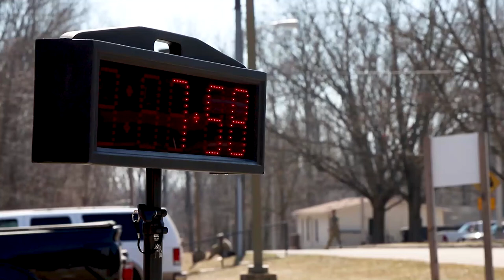MDNG 2021 Best Warrior Competition Highlights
The Maryland National Guard 2021 Best Warrior Competition pit eight soldiers from various units against one another to compete for the titles of soldier of the year, noncommissioned officer of the year, and officer of the year. The competition is a multi-day marathon of mental and physical trials, pushing these elite service members to their limits. This year’s competition took place from March 11-14. Extensive sanitary safety precautions made sure the competitors could safely display the best of their skills. (U.S. Army National Guard video by Sgt. Chazz Kibler and Arcadia Hammack)